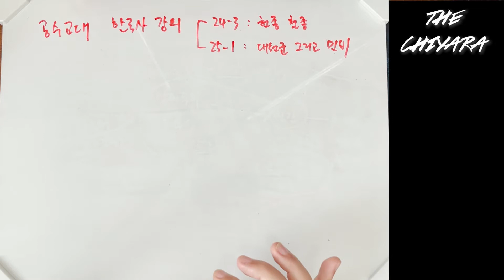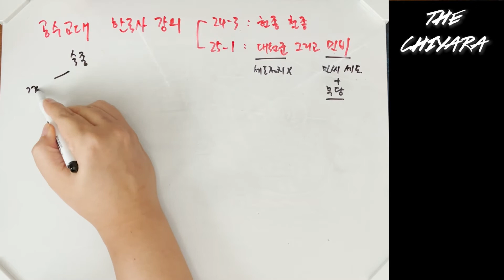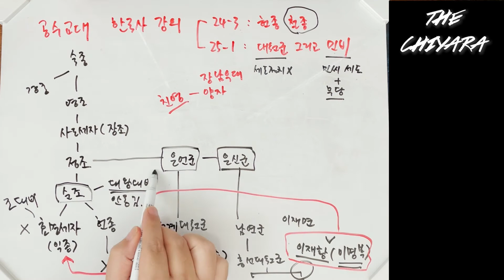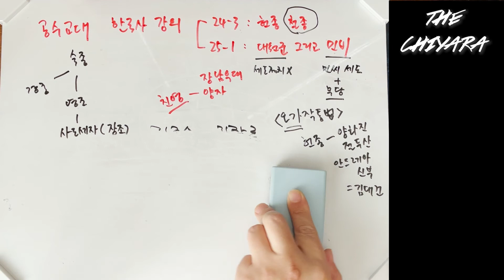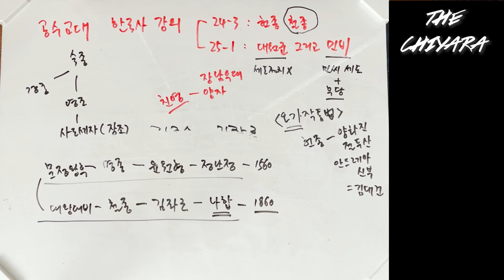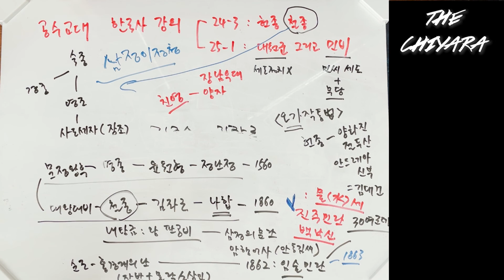[한국사 강의 공수교대 24-3] 꽃미남 왕과 세상 착한 왕의 시대 - 헌종 그리고 철종 시대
공수교대 24-3)) 꽃미남 왕과 세상 착한 왕의 시대
그 결과로 역사상 최대의 농민봉기가 일어나다
헌종 과 강화도령 철종 의 통치의 끝은
더치야라TV 한국사강의 공수교대 꽃미남왕 헌종 김대건 신부를 목베다 절두산 / 자기판공비 탈탈털어 백성에게 나눠준 강화도령 이원범 철종
하지만 세도정치 의 폐단은 절정으로 치닫고 영화 군도 의 모티브가 된 임술농민봉기 가 일어나다
농민봉기의 기폭제는 진주 의 수퍼스타